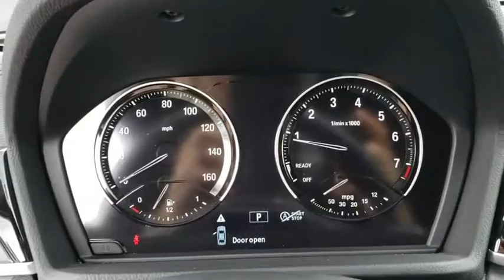2018 BMW X2 Kissimmee, Clermont, Orlando, FL S10631PT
9750 S Orange Blossom Trail

CARFAX 1-Owner, LOW MILES - 7,976! FUEL EFFICIENT 32 MPG Hwy/23 MPG City! Onboard Communications System, CD Player, Keyless Start, Smart Device Integration, Dual Zone A/C, Turbo, Alloy Wheels, Power Liftgate, iPod/MP3 Input AND MORE!WHY BUY FROM FIELDS BMW?Fields BMW South Orlando has a friendly and helpful sales staff, highly skilled mechanics, and multiple automotive industry awards. Our mission is to make every customer a customer for life, by consistently providing world-class service at our new and used BMW dealerships.EXPERTS ARE SAYINGKBB.com explains The little BMW SUV boasts sharp steering, good power. Yet this doesn't mean it's brutal on the streets. Instead, the new X2 is as comfortable and composed on surface streets as you'd hope..Fuel economy calculations based on original manufacturer data for trim engine configuration.